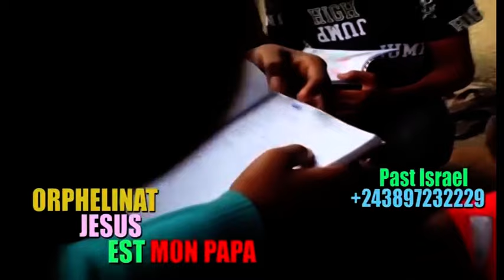🔥 7èm BAGARRE APANZI YA LIWA YA DJANNY, NZOKA SA FEMME AYEBI LIKAMBU, AVC, EYE GRAVE BOLANDA !